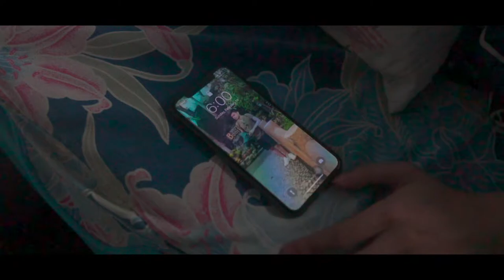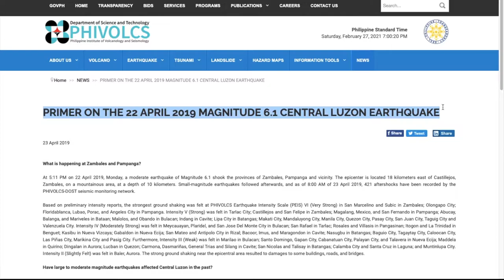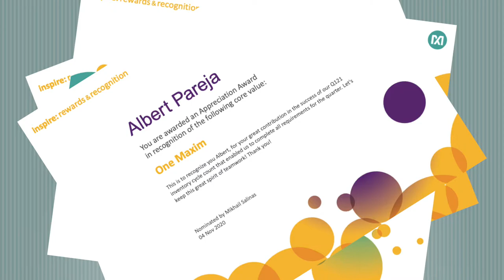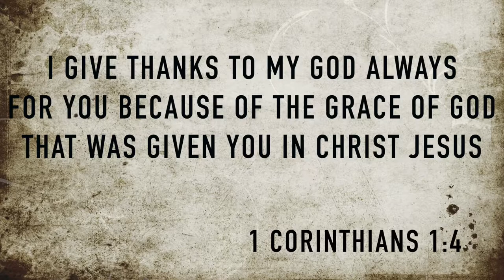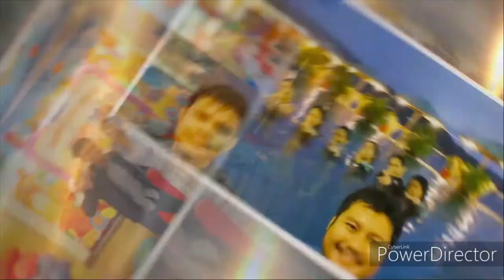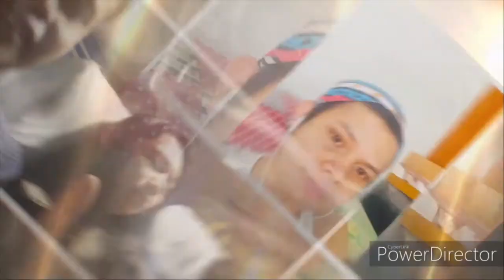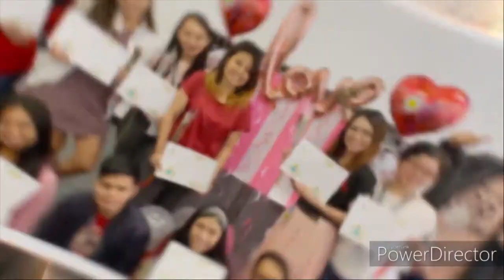LAST DAY AT MAXIM INTEGRATED - LIFE AS FINANCIAL ANALYST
Thank you Maxim for the challenges, opportunities, learnings, memories, and being my second home for almost 2 years. Such a great honor working with great people. Thank you MPOC Finance team from the bottom of my heart. I will surely miss you all especially yung pagcelebrate natin ng small wins.

Camera: SonyA6600; Canon G7x Mark II; Iphone X